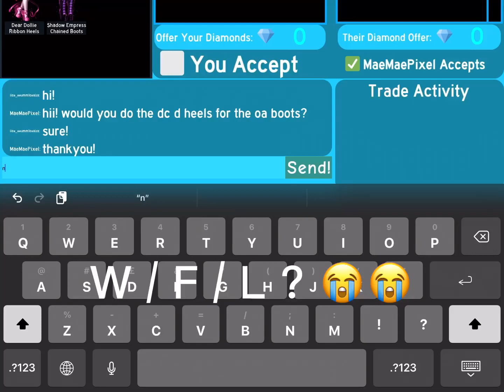Win,Fair or Lose??😭😭